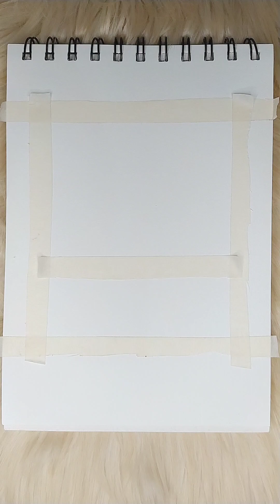cara menggambar siluet yang mudah untuk pemula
hallo sahabat JND CHANEL,
dividio kali ini saya menggambar pemandangan yang simple untuk pemula,
dengan menggunakan crayon dan pensil,
gambar ini juga sangatlah cocok untuk tugas sekolah buat kalian yang ga mau ribet gambar dengan banyak objek tentu saja gambar ini sangat sederhana namun tetap bagus,

untuk alat gambar yang saya gunakan 👇

- buku sketch pad A5
- spidol
- crayon Greebel artis
- cuttond but
- corection pen
- pensil staedlear 8b

terimakasih buat kalian semua yang sudah menonton🙏